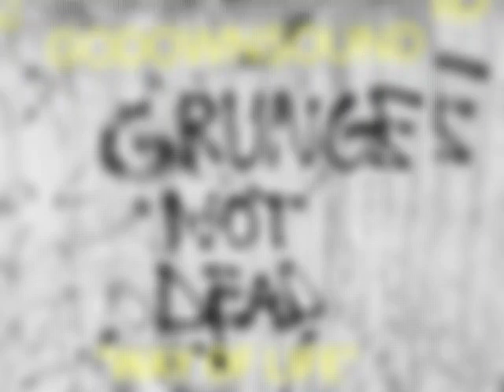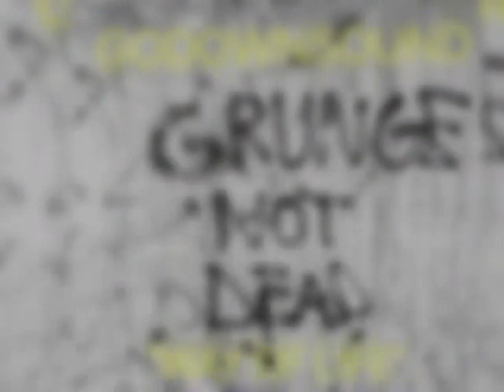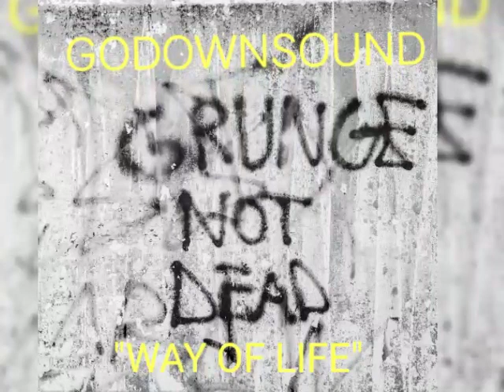GODOWNSOUND - "WAY OF LIFE"